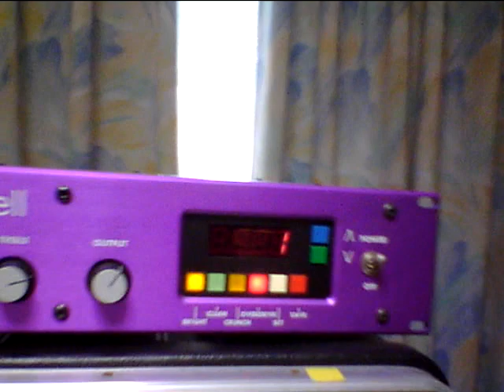soldano x99 caswell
面白いなぁ・・・たまに引っ張り出して弾くと楽しいです。